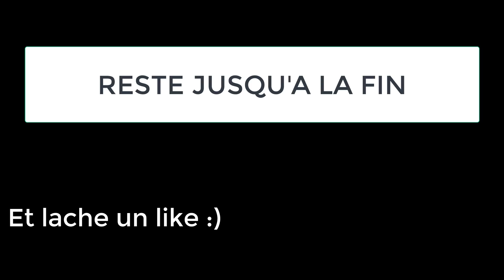MON FILS VA AU DENTISTE POUR LA PREMIÈRE FOIS SUR MINECRAFT !! BILLY va chez le dentiste FOU !